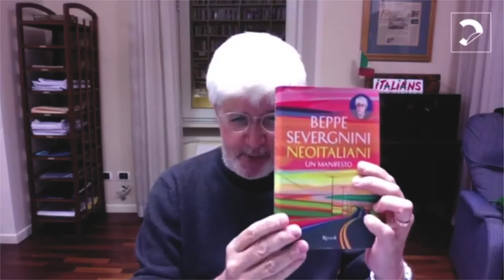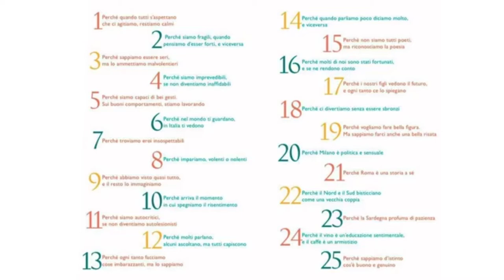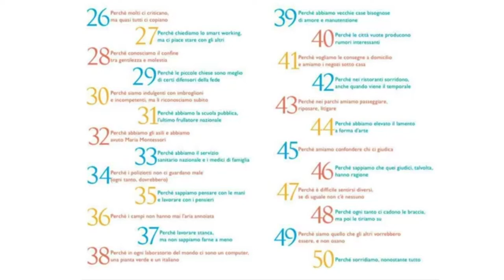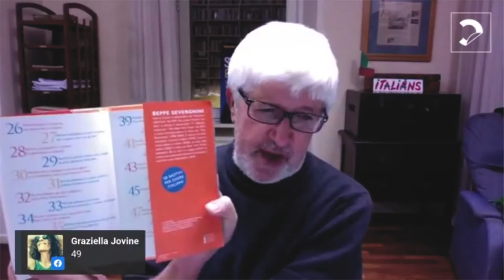Beppe Severgnini: Neoitaliani. Un manifesto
Chi sono i neoitaliani? Siamo tutti noi, che abbiamo attraversato la stranissima primavera del 2020 e ora affrontiamo un futuro incerto. «Ci vorrà tempo per capire come la pandemia, lo spavento e le difficoltà abbiano cambiato il nostro carattere. Ma un cambiamento è avvenuto».
Neoitaliani ruota intorno a una sorta di manifesto: 50 motivi per essere Italiani. Un modo insolito e brillante per spiegare chi siamo, e capire chi potremmo essere.
Scrive Severgnini: «Il virus ci ha messo con le spalle al muro. La posizione in cui noi italiani diamo tradizionalmente il meglio». E aggiunge: «Abbiamo dimostrato di saper essere disciplinati, ma ci scoccia ammetterlo. Temiamo di rovinarci la reputazione».
Il suo racconto – divertente, commovente, stimolante – vi convincerà che i neoitaliani sono pronti a fare cose nuove. Non sappiamo quali e non sappiamo quante e non sappiamo quando. Sappiamo, però, che dipenderà da noi. Noi siamo italiani. Non sottovalutateci mai.